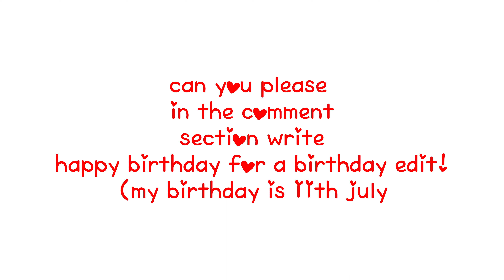Write happy birthday in the comments for a edit